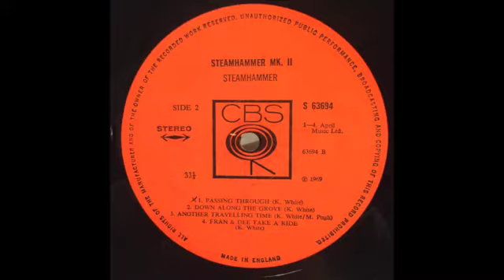STEAMHAMMER - MK II - PLUS BONUS MATERIAL - U. K. UNDERGROUND - 1969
Supposed To Be Free 5:59
Johnny Carl Morton 4:38
Sunset Chase 3:02
Contemporary Chick Con Song 3:49
Turn Around 3:36
6/8 For Amiran 3:04
Passing Through 5:17
Down Along The Grove 0:47
Another Travelling Tune 16:23
Fran And Dee Take A Ride...STRICTLY FOR ENTERTAINMENT USAGE ONLY, NO BUSSINES RELATED MATERIAL WHATSOEVER.